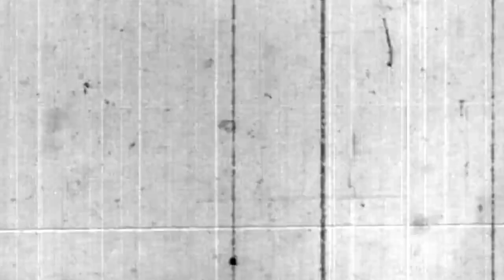PERJALANAN HOROR NAIK MOTOR SAMPAI MASUK KE AREA KUBURAN [CERITA SERAM INDONESIA] Podcast Horor #24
AKU MELIHAT SEORANG WANITA CANTIK BERDIRI DAN MELAMBAIKAN TANGAN..

Perjalanan malam harus aku tempuh di karenakan besok aku harus bekerja. Tepat pukul setengah satu malam, aku melewati sebuah tanjakan di Desa Girik, Lamongan. Dengarkan ceritanya sampai selesai. Selamat merinding mendengarkannya...